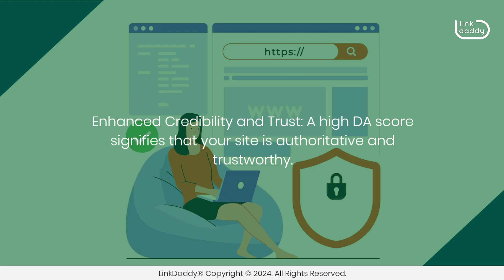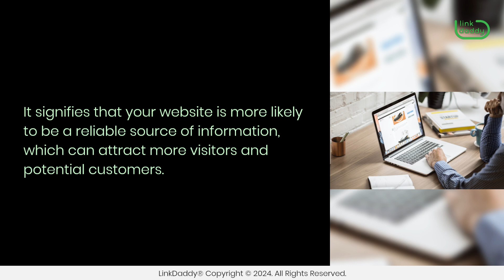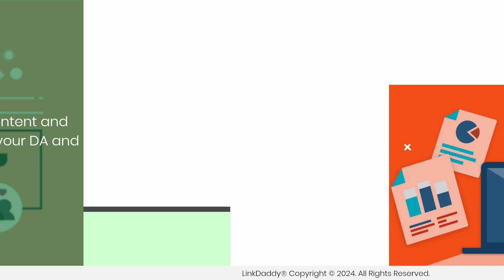The Advantages of High Domain Authority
In this video, we highlight the different advantages of having high DA.

Focusing on improving your site's DA can provide numerous benefits, from better search engine rankings to increased credibility and revenue opportunities. By consistently creating high-quality content and building strong backlinks, you can boost your DA and enjoy these advantages.

Chapters
00:04 What is DA?
00:21 The Benefits of Having High DA